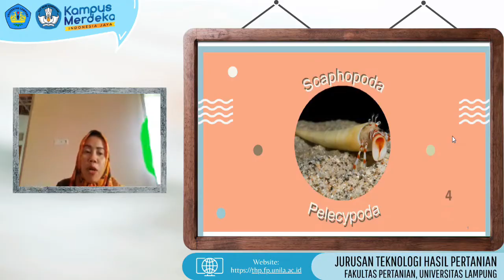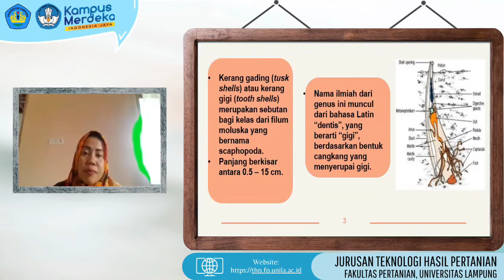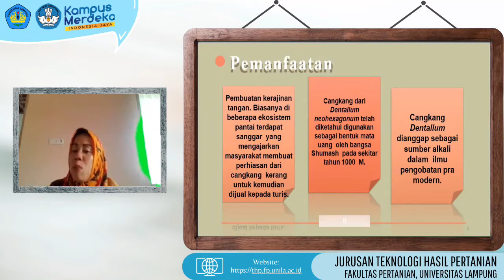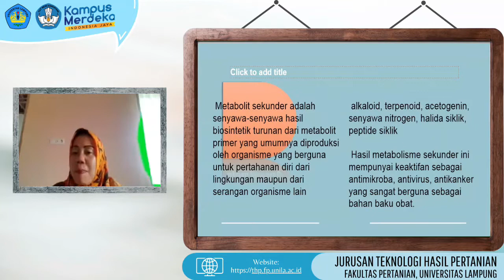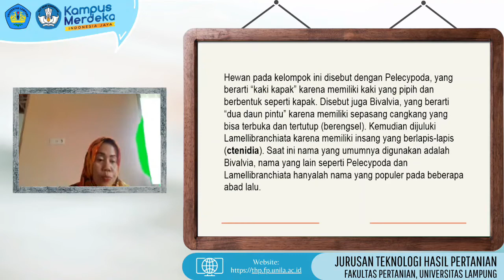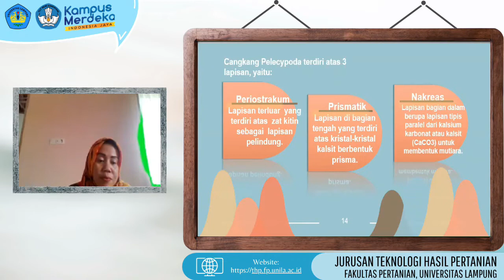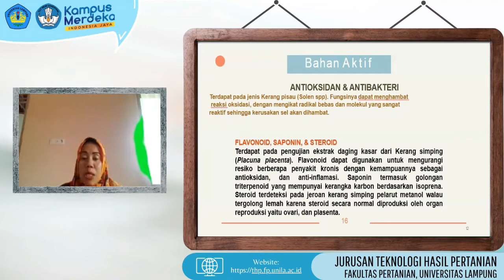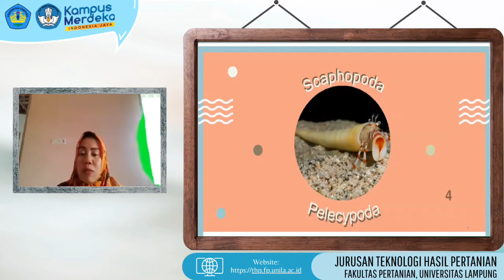THP - Teknologi Hasil Perikanan dan Perairan - Pengolahan Scacophoda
Pokok Bahasan : Pengolahan Scacophoda
Dosen : Novita Herdiana, S.Pi., M.Si.
Mata kuliah Teknologi Hasil Perikanan dan Perairan adalah mata kuliah yang mempelajari tentang pemahaman hasil perikanan air tawar dan laut serta hasil laut lainnya untuk dimanfaatkan baik untuk pangan dan non pangan. Dipelajari pula teknik pengolahan, pengawetan, dan pemanfaatannya menjadi berbagai produk.